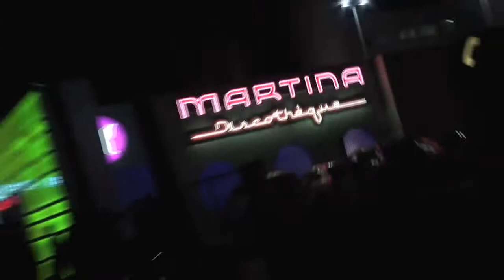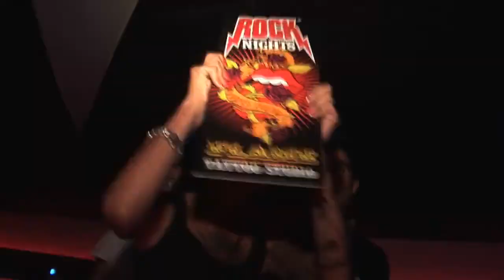Tattoo You / By José Antonio Sanchez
Impresionantes DJ sets de Rock, tattoos en vivo, show de fuego, motos, exhibición visual, actuaciones en directo, cuero, disfraces, glamour, chicos y chicas bailando como si fuera a acabarse el mundo, y toneladas de ROCK AND ROLL y diversión...
Welcome to Rock Nights Club Ibiza.
Producido por VISUARAMA y filmado por José Antonio Sanchez.

Amazing rock DJ sets, live tattoos, fire show, bikes, visual exhibitions, live performances, leather, fancy dresses, glam, good vibes, boys and girls dancing like there's no tomorrow and tons of ROCK'N'ROLL.
Produced by VISUARAMA and filmed by José Antonio Sanchez.